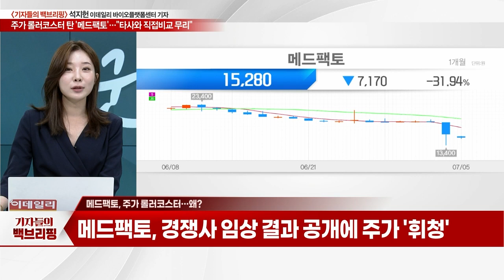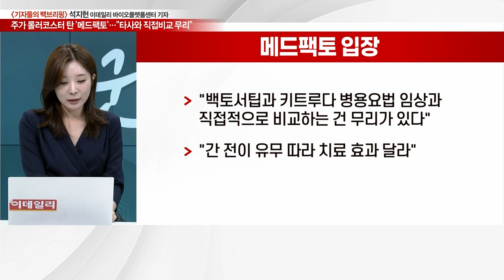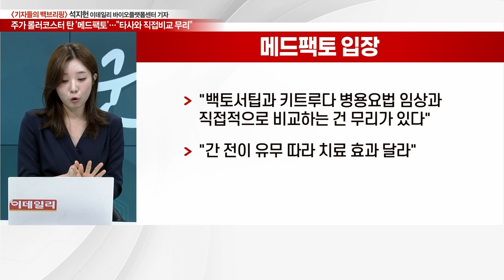주가 롤러코스터 탄 '메드팩토'... "타사와 직접비교 무리" 발끈_기자들의 백브리핑 (20230705)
Q. 메드팩토(235980), 주가 롤러코스터… 왜?
Q. 메드팩토, "타사와 직접비교 무리" 발끈?